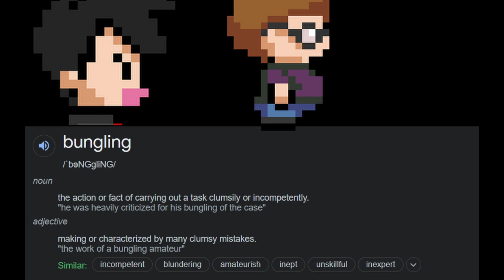[Distractible Pixel Animation] Worst Dates - Part 1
Special thanks to these guys for their wonderful pictures on Unsplash:
Frankie Lopez
Ivan Aleksic
Mark Basarab
Reuben Hustler
Reki woo
Ryan Jacobson
Sam
Sidekix Media
Thomas Stadler
Victor Olariu
Zach Rowlandson